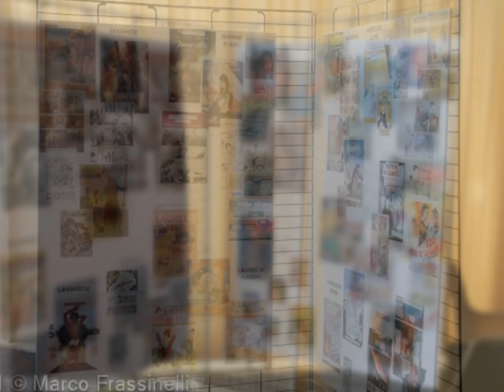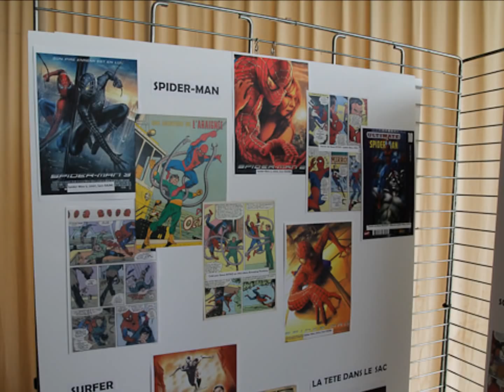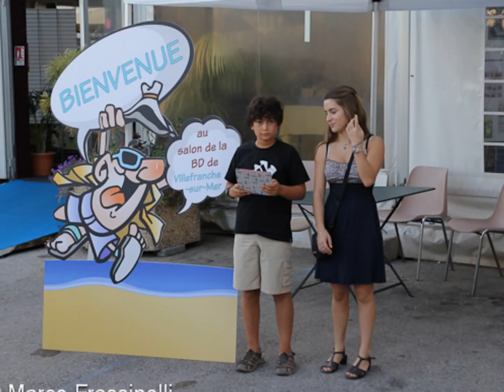Salon de la BD (Villefranche-sur-Mer, 2-10-2011)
Seconda edizione del Salon de la BD a Villefranche-sur-Mer.